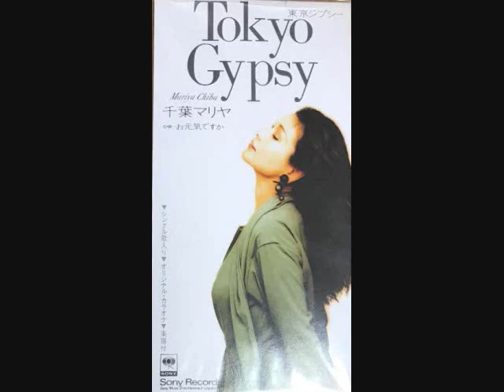千葉マリヤ 東京ジプシー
作詞:千葉マリヤ,作曲:千葉マリヤ　1994/10/1